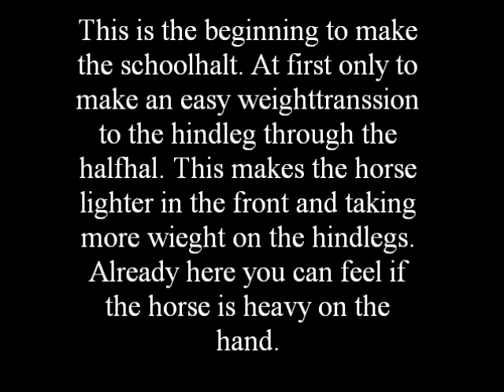Carina Branderup and Braut 4 mars 2012 weighttrans.wmv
This is a way to feel and work with the suppleness already before you amont the horse. Already here the horse can learn about the halfhalt from the hand, how it must go through the body and down through the hindlegs and putting more weight on the hindlegs. Later on the horse will be able to start, with what we call the schoolhalt. The horse start to sit more and more on the hindlegs. This is taped at the Bent Branderup clinic in Johannesberg, Gottröra, mars 2012.